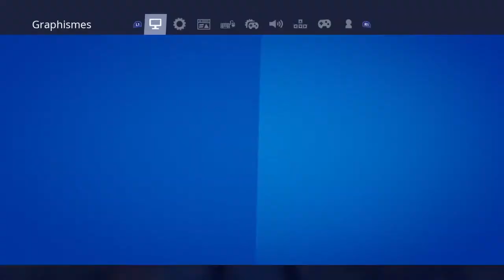LIVE BOUTIQUE DU 14 DÉCEMBRE // GO LES 550 ABOS !!!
Bienvenu sur la chaîne !
Ici on chill, on live et on s'amuse !!

Voici mes réseaux :
Snap:xiabolo